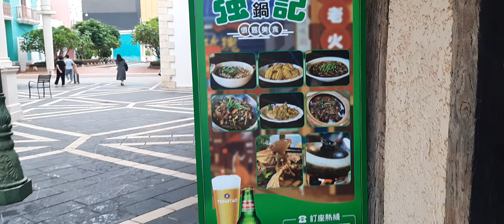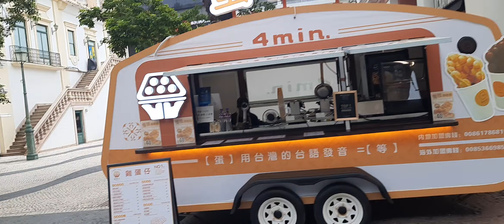Hey Its Me DM 😅 Day Off Mamasyal Muna Tayo Sa Tourist Spot Ng Macau 🌁